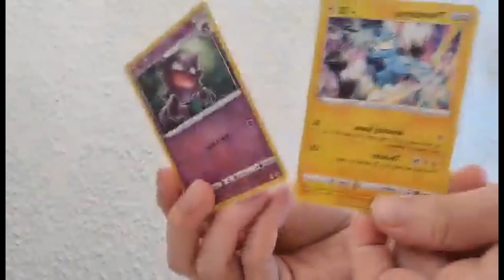*OPENING* Pokemon Chilling Reign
I'll Be opening a Sword&Shield Chilling Reign Booster Pack.
Tun in to see if i get lucky!!!

MY first opening of Chilling Reign!